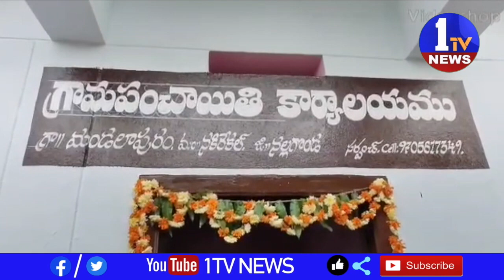నకిరేకల్ ఎమ్మెల్యే చిరుమర్తి లింగయ్య పల్లె ప్రగతి కార్యక్రమాలలో పాల్గొన్నారు